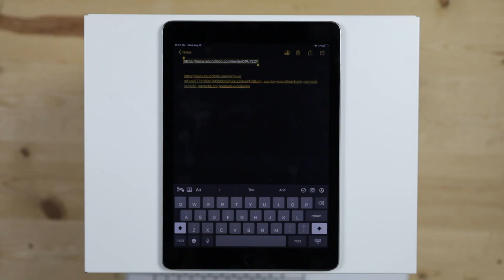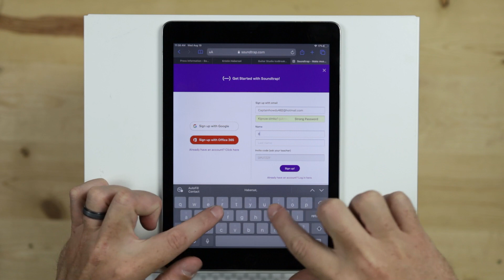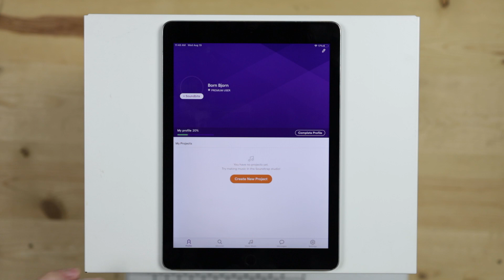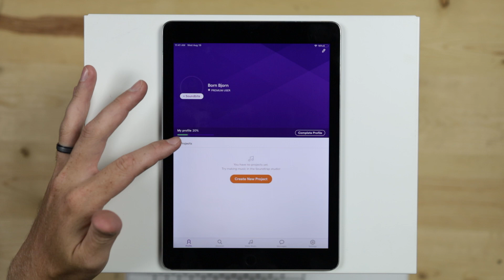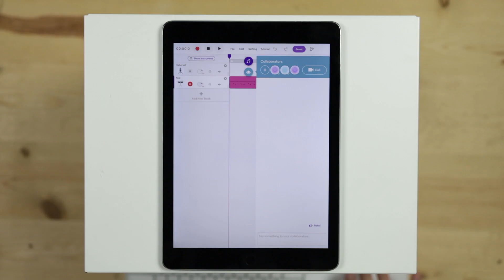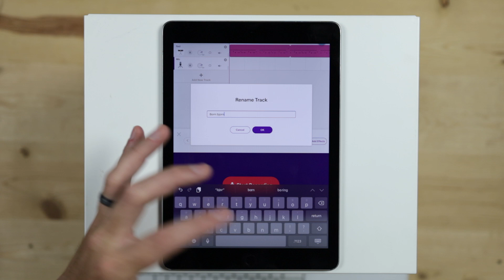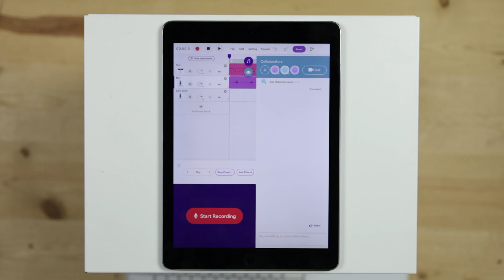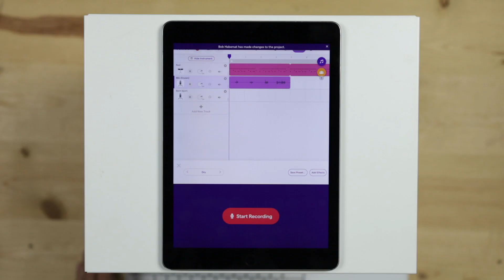Remote Learning Resources // Icebreaker With Soundtrap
These instructions are for iPads, but they work for any platform.